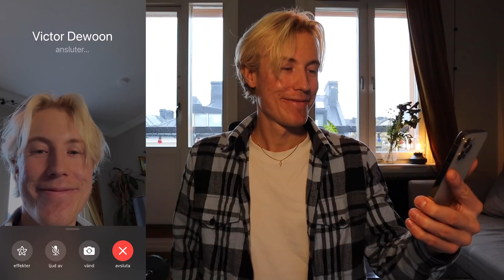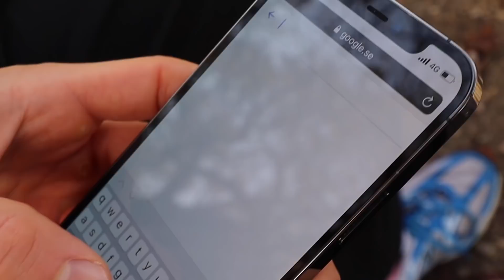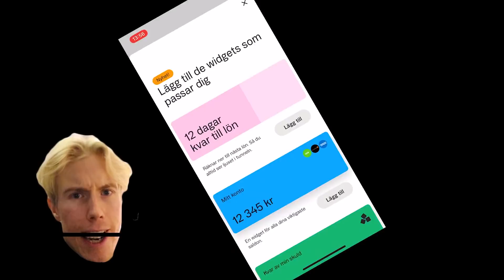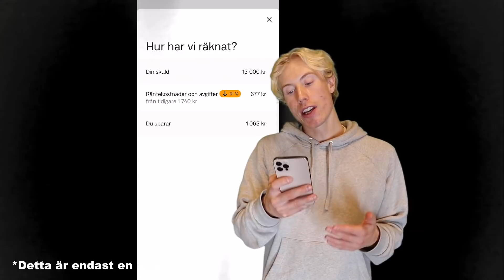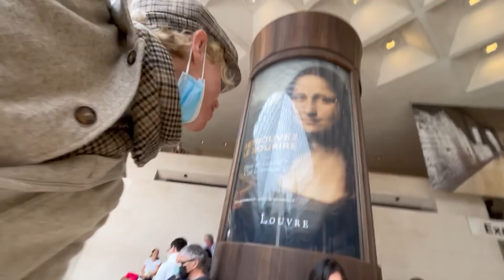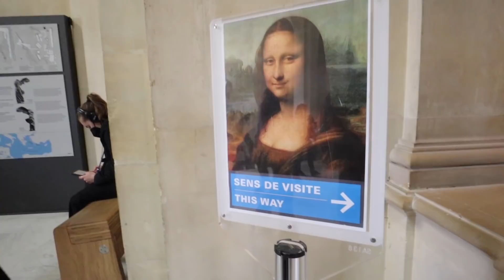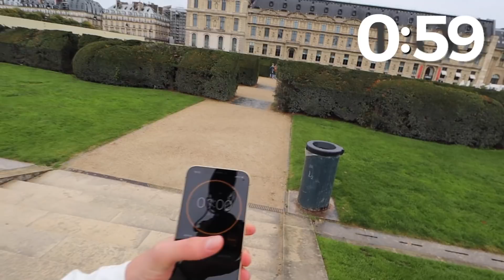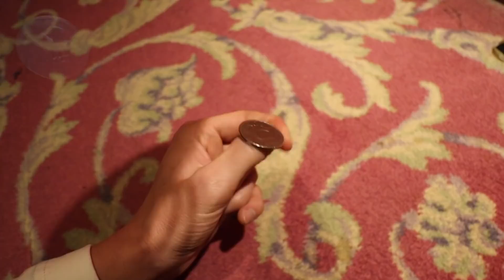MYNTET BESTÄMMER VÅRA LIV - KRONA ELLER KLAVE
Anyfin är ekonomiappen som ger dig mer kontroll över dina pengar. Med den kan du till exempel:

- Sänka kostnaden på dina delbetalningar, kreditkortsfakturor och privatlån.

- Få bättre översikt över hur du spenderar

- Designa dina egna widgets

Vi vill hjälpa så många som möjligt, till en så bra ekonomi som möjligt. Med ny teknik tar vi fram rättvisa, enkla och smarta tjänster som hjälper dig få ut mer av din ekonomi. Så att du kan göra mer av sånt du mår bra av. Visst låter det bra? Ladda ner appen bums,

Vill du läsa mer om Anyfin, kan du göra det här

Besparingen blir 1 783 kr om ett lån på 13 000 kr flyttas till Anyfin vid följande exempel: Rörliga räntan går från 18.88 % till 9.88 % och den administrativa avgiften från 19 kr till 0 kr. Den nya månadskostnaden blir då 599 kr med 24 månaders återbetalningstid, den effektiva räntan blir 10.34 % och det totala beloppet att återbetala 14 380 kr. Anyfin ger endast ut ett erbjudande om de kan förbättra din tidigare ränta. Anyfin kommer aldrig öka din totala lånekostnad genom att förlänga återbetalningstiden.

Ansökan i videon är bara ett exempel, ingen riktig ansökan.

Jag och min bror bestämmer oss för att låta ett mynt bestämma vårt liv. Vi kör en klassisk krona eller klave (coin toss challenge) och beger oss ut på ett äventyr i världen. Var vi hamnar och vad vi gör är det bara myntet som vet.

Mail

Hoppas du får en superbra dag och komihåg att du är bäst!